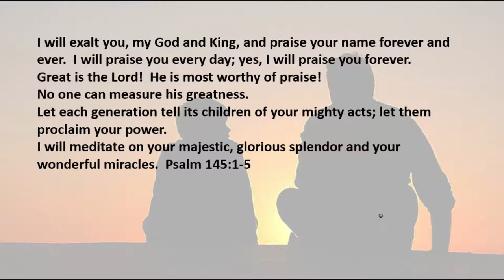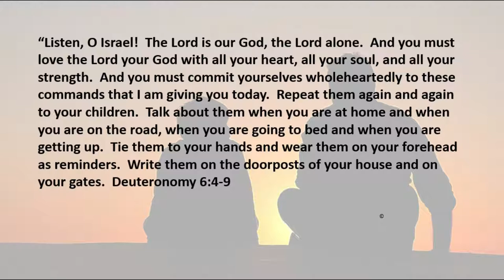11 7 19 Passing Along the Faith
A parent's chief responsibility is...